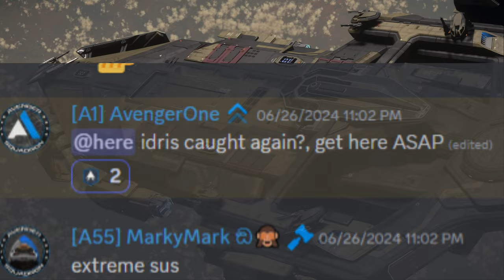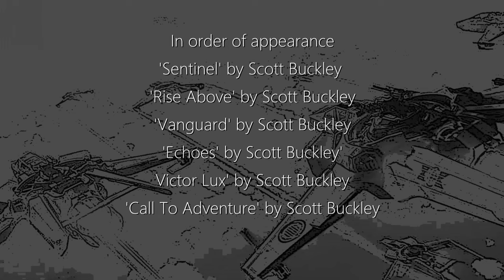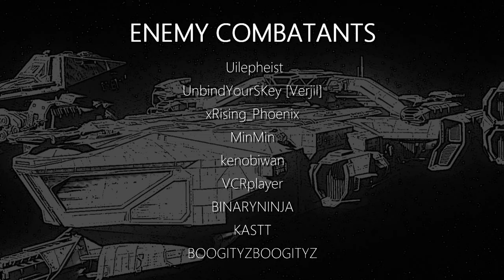STAR CITIZEN LEGENDS - THE LAST IDRIS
Be sure to check out the "CORE SKILLS PLAYLIST" for your first steps into PVP
and welcome to the most active PVP skills channel for StarCitizen. Now get your ship ready
and lets put in our 1% improvement ethos to work, and make a killer pilot out of you.